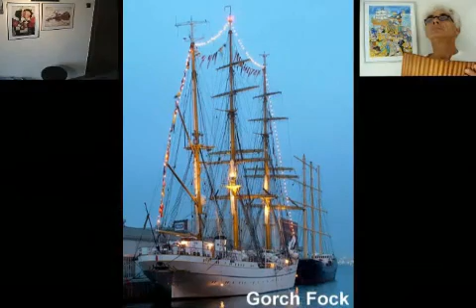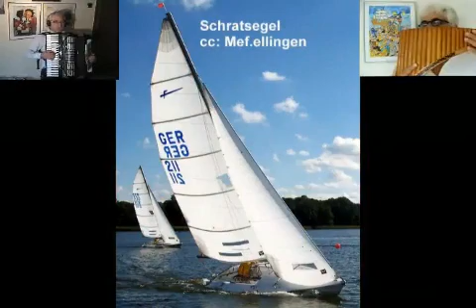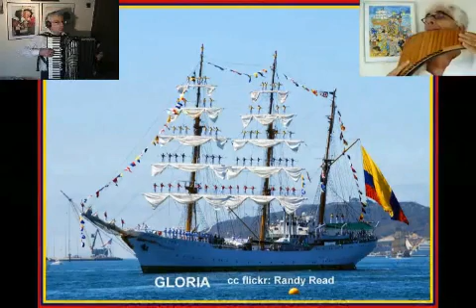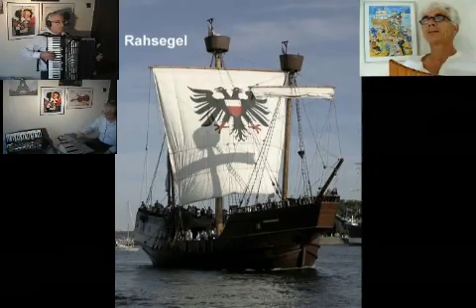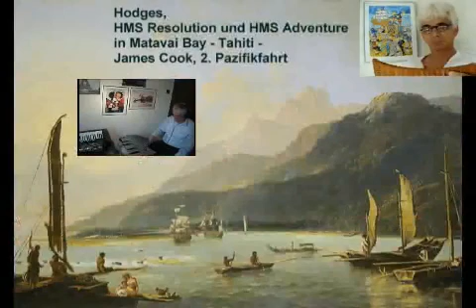Sailing (Rod Stewart), Panflöte + Akkordeon + Glockenspiel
ich freue mich über dieses gemeinsame Projekt mit Wolfgang !

FRUTIGH (Hansjörg) schreibt am 13. Mai 2010 an LibertangoVieenrose (Wolfgang):
suzanne und ich  wir sind total begeistert vom ergebnis deiner „bearbeitung meines ursprünglichen videos.
du begleitest mit dem akkordeon und dem glockenklang in einer ganz feinen form - alle achtung!
du hast wertvolles bildmaterial rechechiert und passende akustische tupfer gesetzt.
du hast ein gewaltiges flair und technisches können  das gesamtergebnis ist überwältigend!
wir sind beeindruckt von diesem projekt und wir danken dir nochmals ganz herzlich für die gute idee und die realisierung.

LibertangoVieenrose schreibt am 13. Mai 2010:
Vielen Dank Hansjörg, für die prima Unterstützung bei den Vorarbeiten zu diesem Clip über Segelschiffe - besonders aber für das "Schlussbild". Ich glaube es gibt kein Lied, das sich so gut dazu eignet, wie dieses von Rod Steward. Als ich deine tolle Version auf Panflöte sah.

...konnte ich garnicht anders: es musste ein Projekt daraus werden.

Musikalisch hat mich vor allem gereizt den Seegang bzw. die Brandung nachzuempfinden. Ich habe versucht über die Takte hinweg mit Crescendo und Decrescendo dies zu erreichen.

Diese langsame Version lädt zum Träumen ein. Man stellt sich vor als Reisender auf einer Dreimast-Bark zu sein, die gerade aus dem Hafen ausläuft... leichter Seegang... Möwen begleiten das Schiff... Seeleute in den Rahen... fern das Signalhorn vorbeifahrender Schiffe... das Ziel in der Südsee liegt noch weit voraus.

Nehmt euch die Zeit zum Träumen. So wie früher, denn da brauchten Seemänner und Passagiere vor allem dann viel Zeit, wenn der Wind ausblieb.
dann (aber nicht nur dann) griff man zu Schifferklavier, Gitarre, Flöte... sang und tanzte auf den Schiffen oder vertrieb sich sonstwie die Zeit.
Großsegler: Relikte aus vergangener - einer "anderen" - Zeit mit anderen Maßstäben.